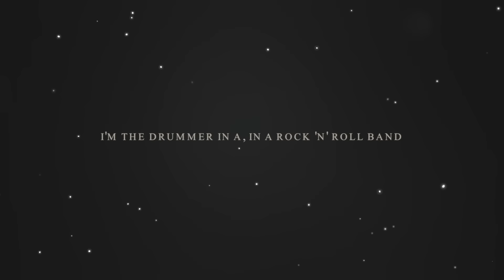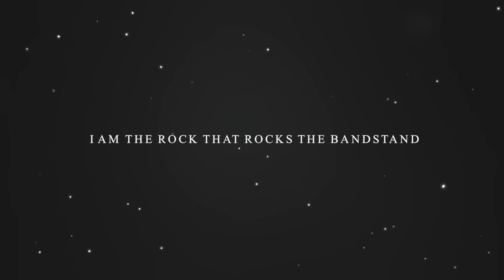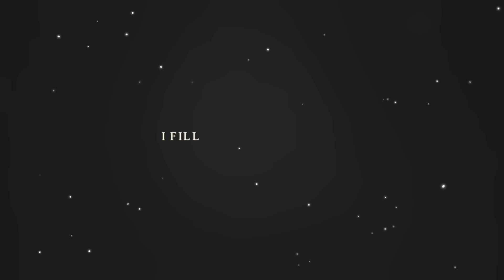Roger Taylor - I Am the Drummer (In a Rock n' Roll Band) [Official Lyric Video]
After the tragic death of Freddie Mercury, Roger returned to his solo career with 1994's Happiness?, an album on which he explored the theme of "dealing with life and looking for happiness". The success of the album prompted further tours of the UK and Italy. Then came perhaps his most potent album, Electric Fire, which clearly showed Taylor as an acute observational songwriter. Rich in contemporary reflections on life, the album was full of attention-grabbing songs tackling thought-provoking and sometimes challenging issues — national obsolescence, domestic violence, and poverty, among them. One track, People On Streets, was inspired by visits Roger made to India and the inequalities he witnessed in the fortunes of that country's vast population. Never shy to express himself, several super- rich and powerful world figures get name checked in the song.
Roger returned to his solo career in late 2009 with the release of the single The Unblinking Eye. A new solo album emerged in 2013, the critically acclaimed Fun On Earth, plus a comprehensive box set called The Lot which covered all his solo material and work with The Cross. In 2017 Roger released a stand alone video single called ‘Journey’s End’ that reached No.1 in the iTunes Video Chart in several different countries.

About Roger Taylor:
Roger Taylor's contribution to Queen was far more than just the drummer. He wrote massive hit singles; 'Radio Ga Ga,' 'A Kind Of Magic,' 'Breakthru', 'Invisible Man', 'Heaven for Everyone' and 'These Are Days of Our Lives.' Plus fan favourites like 'I'm In Love With My Car' and 'Tenement Funster.' In 1977 Roger became the first member of Queen to launch a solo career with the release of the single I Wanna Testify. His solo album Fun In Space followed in 1981, and was succeeded by 1984's rock-based Strange Frontier. Both LPs reached the Top 30. In 1987 Roger formed his own band The Cross, in which after more than 20 years he finally resumed the role of lead singer. The Cross released three distinctive albums and toured extensively in the UK and Europe.